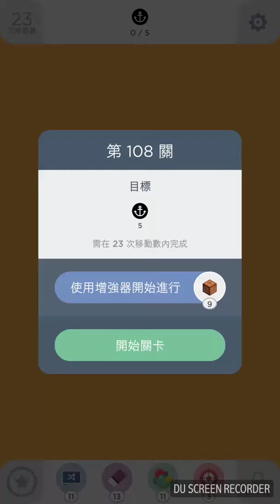Two Dots Level 108(第108關)